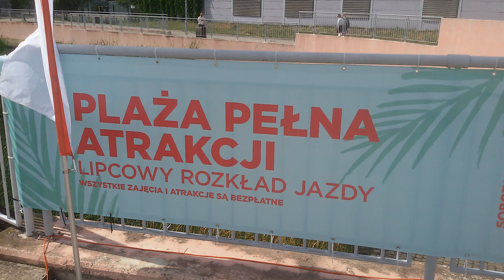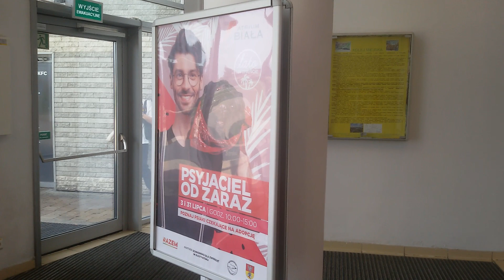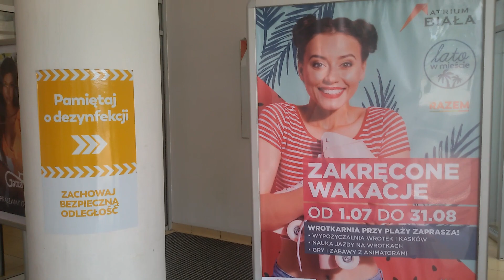Sztuczna Plaża otwarta w wakacje Galeria Biała ul. Miłosza 2 Białystok-raj na ziemi:) Za darmo :)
A dlaczego Białystok przez 10 lat miał tylko 1 monopolistyczny hipermarket Auchan, a w ciągu 2 miesięcy przed wyborami władze wydały pozwolenia na budowę... 4 innych, z rażącym naruszeniem prawa !? Największe firmy w Polsce wykazują "straty", by nie płacić podatków. Zyski wysyłają za granicę, sprzedają tandetę, wykorzystują pracowników, korumpują urzędników, omijając prawo i normy niszczą środowisko. Dowcip: dziadkowie pytają wnuczka: - gdzie byłeś z rodzicami w niedziele? Wnuk: - "w kościele" a w którym ? W Kerfurze:) Inny dowcip: gdyby TESCO otwierali obok cmentarzy to całe rodziny odwiedzały by go co tydzień a nie raz do roku. To się nazywa galerie bo ludzie chodzą i oglądają towary zamiast je kupować:) co doprowadzi do ich bankructwa. 60 % kradzieży w sklepach to wina sprzedawców i ochroniarzy-najlepiej wiedzą jak obejść zabezpieczenia, co kiedy i gdzie kraść, tylko 30 % kradną klienci, a ok.10% ginie w transporcie :( Auchan zasponsorował klub Włókniarz, by przy ul. Antoniukowskiej nie powstał hipermarket LeClerca, Kurier Poranny krytykował Auchan, i przestawał gdy Auchan wykupił całostronnicowe reklamy w Kurierze Porannym...